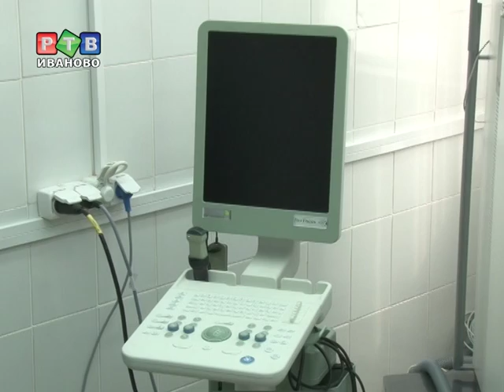Удалить камени в почках без операции - реально